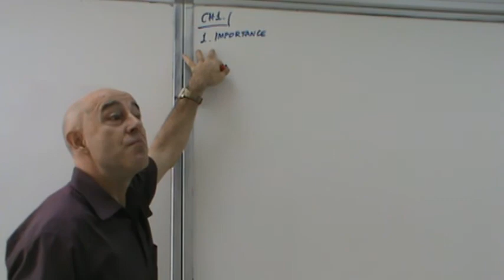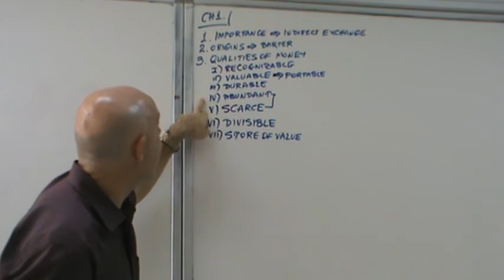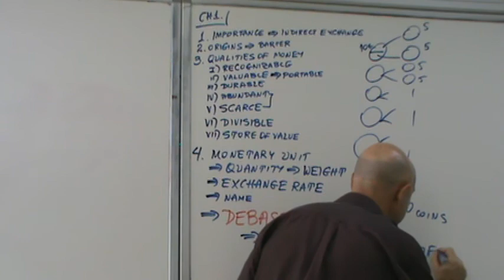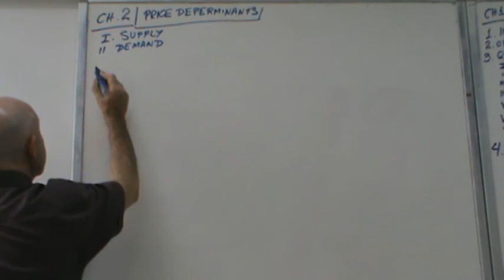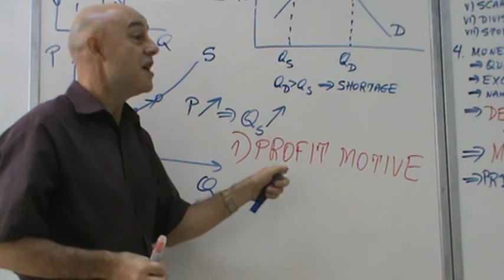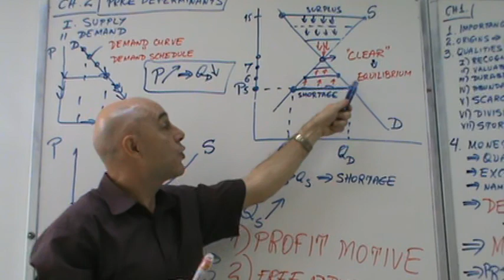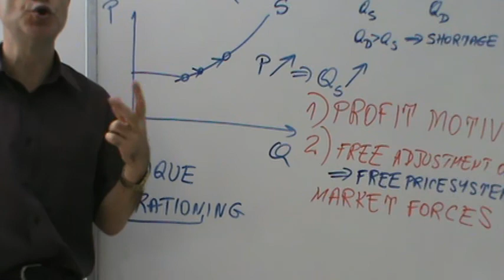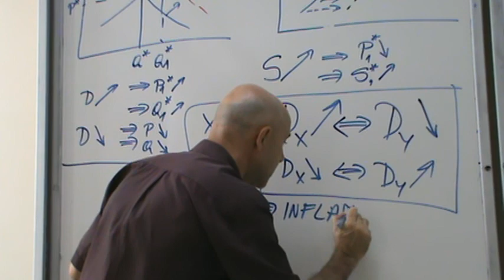Money and Banking - Lecture 04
Money. Store of values. Quantity. Exchange rate. Coinage. debasement. Hyperinflation. Money supply. Seigniorage. Supply. Demand. Purchasing power of money. Value of money. Surplus. Shortage. Profit motive. market clearing; equilibrium. Rationing. demand substitution.